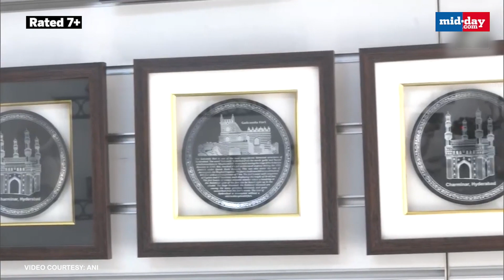Luxury Alert! What keeps this 600-year-old Indian handicraft alive?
‘Bidri Art’ is a 600-year-old Indian handicraft that is still standing as a symbol of heritage, wealth and opulence. Brought to India by the Persians, this art form attracts art lovers not only nationally but globally. What keeps this centuries-old art form alive? Watch the video.